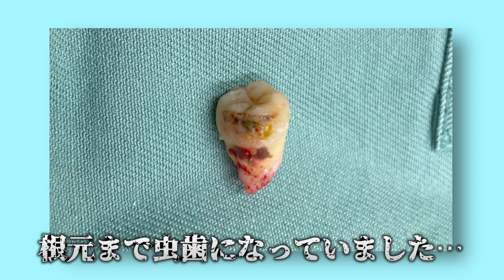親知らずがある歯茎が膿んで虫歯に！歯茎へのダメージの原因とは？！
※歯に関するお悩み相談、治療を希望の方は

一生使う歯だからこそトータルの美しさ、笑顔にこだわる為の特別監修PDF
🎁歯磨きだけではダメ！虫歯を防ぐ４つの習慣
🎁【歯周病】簡単セルフ診断シート
を登録後すぐにプレゼント＾＾

当院にご来院頂いた方には、
🎁オリジナルポーチ付きセルフケアセット
をご用意しています！

お口を開けてくださーい！
口元美容かおりです＾＾

本日は親知らずがある部分の歯茎が膿んでしまった方の親知らずを抜歯していきましたよ♪

Twitterでも歯に関するネタを発信しているので

なかなか人に相談できない口臭の悩みや
お子さんの歯並びのことなど、歯医者ならではの豆知識を発信しています。

【笑うたび気になる歯並びの悩み…かおり先生オススメ矯正の動画はコチラ↓✨】

【歯科矯正】歪んだ歯はこうして動かす！インビザライン矯正装着の実態をお見せします！

こどもの歯列矯正「インビザラインファースト」ワイヤー矯正ほど時間も費用もかからず、手軽に簡単に歯列矯正ができる「インビザライン」というマウスピース矯正を紹介！

難易度MAXの鬼トレに耐え抜け！実際に歯医者で行っている矯正法です【インビザライン矯正】

ガタガタの歯を超絶美しい歯並びに治すためには？見るだけであなたの歯の悩みを即効解決！！

【かおり先生ってどんな人？】
大阪府東大阪市生まれ。
20年以上前から、歯医者の本来の仕事は歯を守ることだ！と、予防歯科を始めました。
同時に予防歯科を全国の歯科医院に広める活動を行ってきました。

今では、究極の予防は、正しい成長、発育を促すことであるとして、赤ちゃんの育て方、子供の口の周りの筋肉、顔立ち育てを行うことで、綺麗な歯並びの子供を育てることにエネルギーを注いでいます。

何かあってから歯医者に来てもらっても、私たちも何かを施さないといけなくなってしまうので、歯が失くなる方向に進んでしまう。
そんなもったいないことはない！
だからこそ、予防は大切！

このチャンネルを通して、お家で出来る歯を守る方法や、子供の心と体を健康に育てる方法などをお伝えしていきます。

今までに、２万人以上の患者さんの不安や悩みに向き合ってきました。
私ならではの解決法をお話ししています。

歯医者さんがYoutubeチャンネル始めました！

YouTubeを通じて、お家で出来る歯を守る方法や、子供の心と体を健康に育てる方法などをお伝えし、身近な”かかりつけ医”としてお役に立てるような情報を発信できれば嬉しいなと思っています。